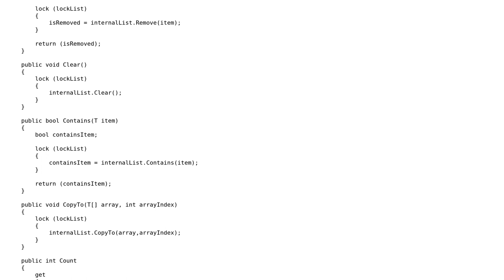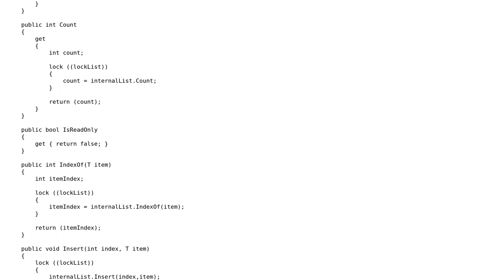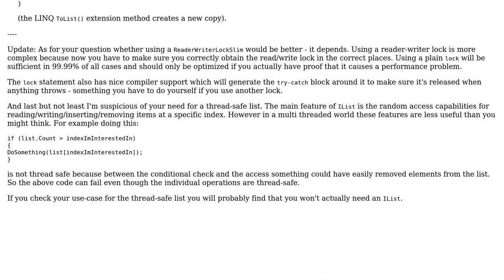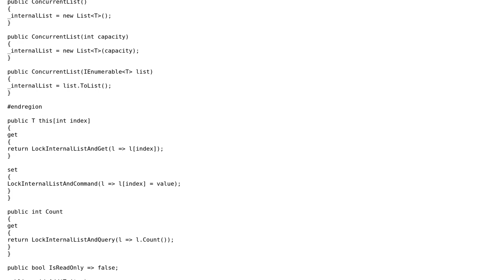Creating a thread-safe list using a Lock object (2 Solutions!!)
Creating a thread-safe list using a Lock object

With thanks & praise to God, and with thanks to the many people who have made this project possible! | Content (except music & images) licensed under CC BY-SA | Music | Images & others | With thanks to user Roi Shabtai user Mrinal Kamboj user Jamal user ChrisWue and the Stack Exchange Network Trademarks are property of their respective owners. You are responsible for your own actions.